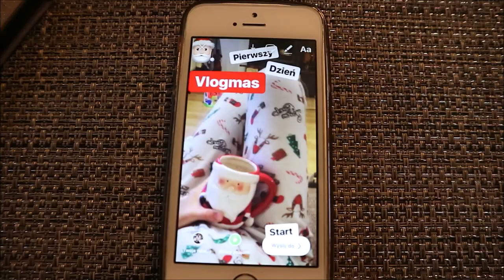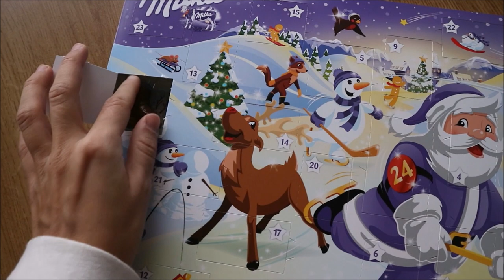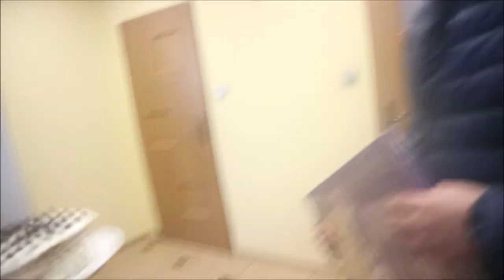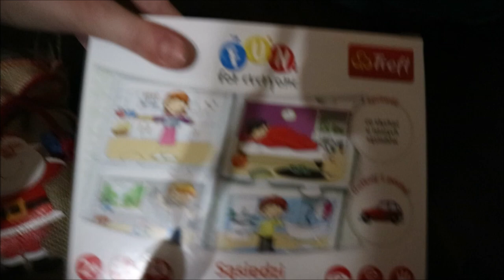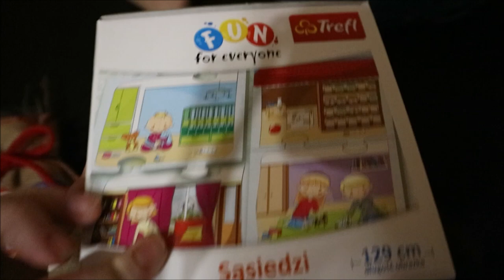🎄JEDZIEMY NA ŚWIĄTECZNĄ SESJE ZDJĘCIOWĄ - 🎄VLOGMAS 1🎄